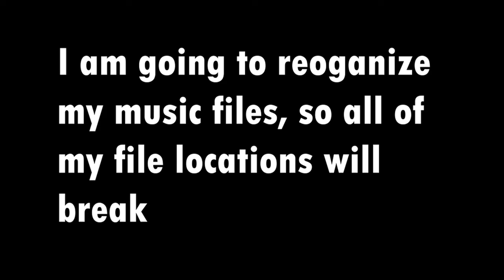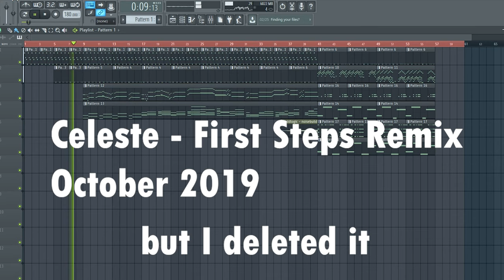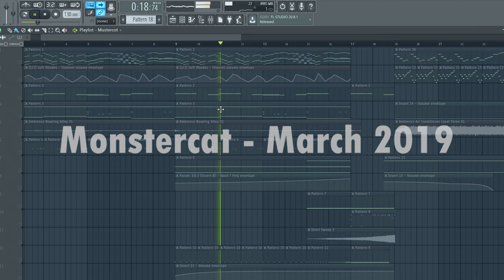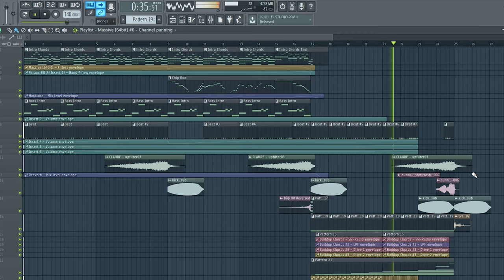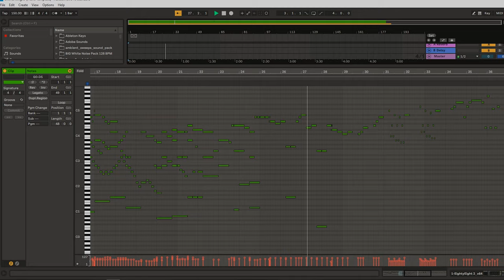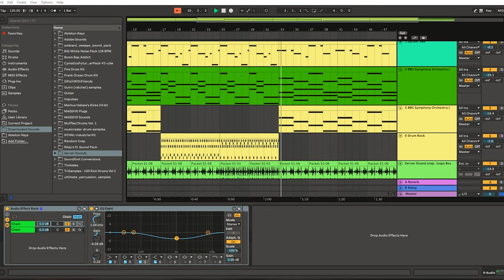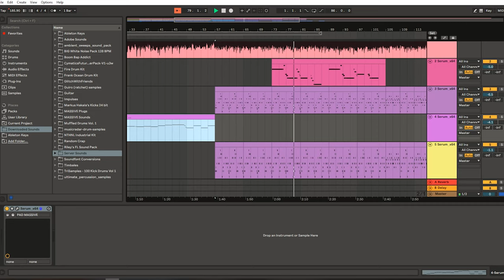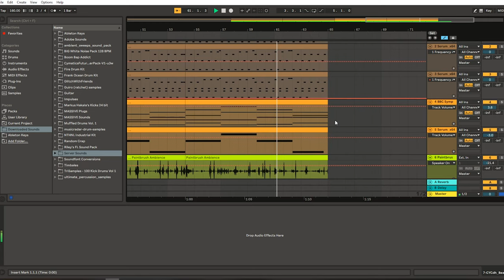Joj's Abandoned Music Projects 2018 - 2021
Please feel free to skip around through it!

These are some of the things that I liked the most that I did not finish. I don't finish most of the music that I make. I usually just get bored of one and quit working on it. It's not like I am doing it for anyone but myself! But I have been improving over the years!

0:00 Boom
0:27 Floop Doop
1:20 Celeste - First Steps Remix
2:29 Smooth Woodlands
3:13 Monstercat
4:20 Omega Groudon Battle (Not remix)
4:53 Boop Beep
5:40 Shantae and the Pirate's Curse - Streamworks Remix
6:30 Shovel Knight - Both Eyes Open - Piano Remix
7:15 Infomercial Song
8:22 Waterworld - Diving Remix
11:03 Bee Bee Boop
12:21 Ghost Mayoker Remix

Hope you got some enjoyment out of it!